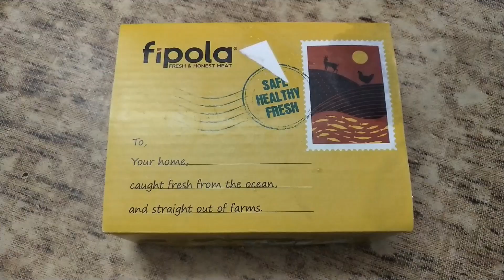Home Made Tawa Grill | Bachelor's Kitchen | Anbudan Nanban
Lockdown Sunday with Home Made Tawa Grill.